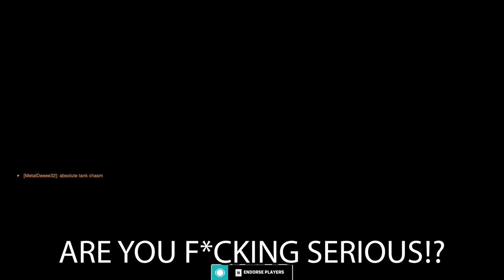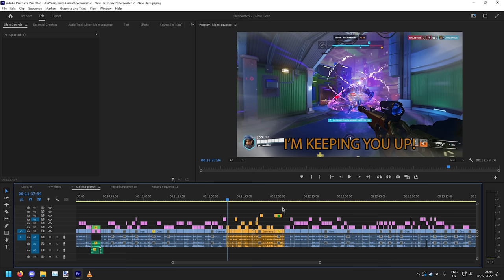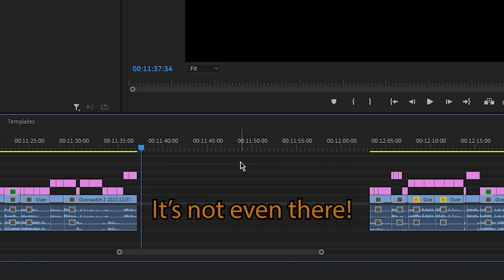so we tried the NEW Overwatch 2 hero Ramattra...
Muselk, Tyrodin I experience the new Overwatch hero in it's full glory :)